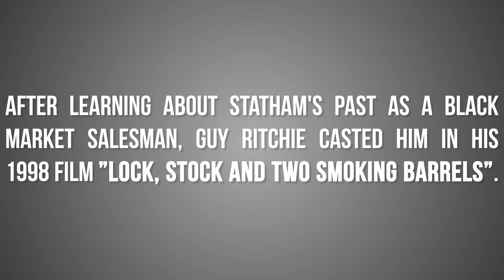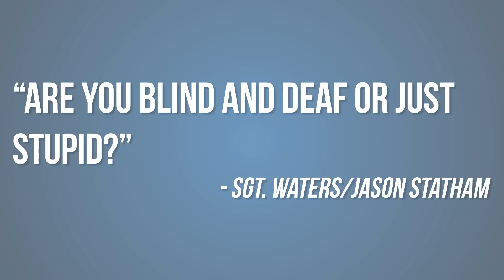6 Unusual Facts About Jason Statham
Jason Statham, movie king of fighting scenes! Here are 6 weird facts about Jason Statham known for Transporter & New Fast & Furious 7.

Jason Statham most recent movies

Mechanic 2, Spy, Fast & Furious 7, Expendables, Wild Card, Homefront, Redemption, Fast & Furious 6, Parker, Safe, Killer Elite, Crank, Transporter, Death Race, Bank Job, War